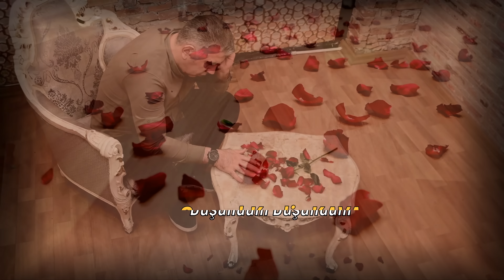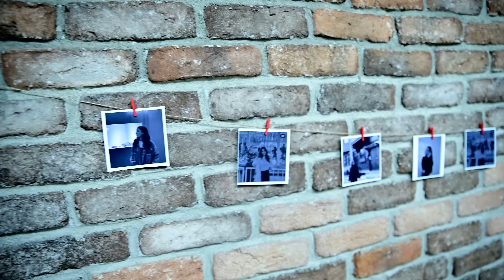Cemal Kadir Kaya / Düşündüm Düşündüm ( Official Video)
MAVİ DENİZ MÜZİK- AYDIN KEYF Etiketi ile çıkan Cemal Kadir Kaya 'Düşündüm Düşündüm' adlı çalışması sizlerle!

Yapımcı: Aydın Keyf
Aranjör: Mustafa Sancak